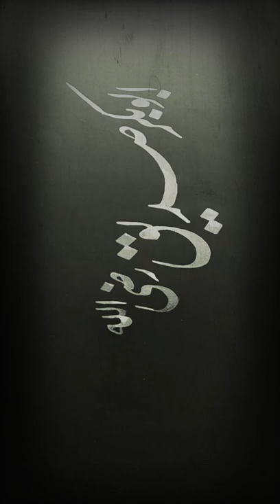How to write Name Hazrat Abu Bakar siddique | Abu Bakar siddique calligraphy | Urdu calligraphy